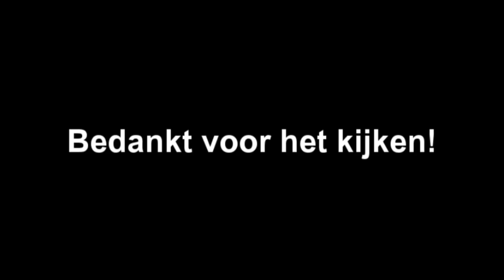CARS UPGRADEN - DISNEYCRAFT #72